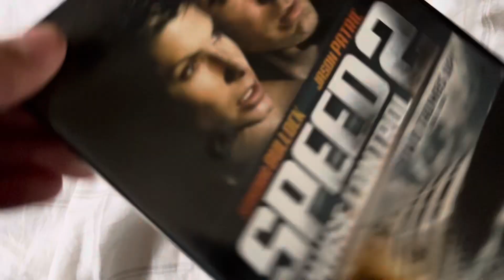Speed 2 Cruise Control 2002 DVD Review